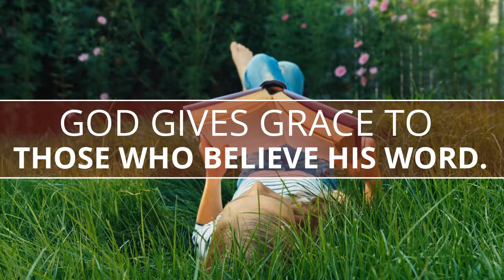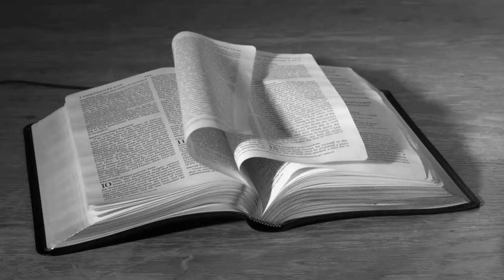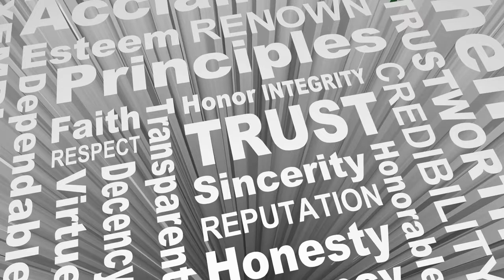God Gives Grace to Those Who Believe His Word,Sep 13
But without faith it is impossible to please Him, for he who comes to God must believe that He is, and that He is a rewarder of those who diligently seek Him. Hebrews 11:6, NKJV.

I have been shown that many have confused ideas in regard to conversion. They have often heard the words repeated from the pulpit, “Ye must be born again.” “You must have a new heart.” These expressions have perplexed them. They could not comprehend the plan of salvation.

Many have stumbled to ruin because of the erroneous doctrines taught by some ministers concerning the change that takes place at conversion. Some have lived in sadness for years, waiting for some marked evidence that they were accepted by God. They have separated themselves in a large measure from the world, and find pleasure in associating with the people of God; yet they dare not profess Christ, because they fear it would be presumption to say that they are children of God. They are waiting for that peculiar change that they have been led to believe is connected with conversion.

After a time some of these do receive evidence of their acceptance with God, and are then led to identify themselves with His people. And they date their conversion from this time. But I have been shown that they were adopted into the family of God before that time. God accepted them when they became weary of sin, and having lost their desire for worldly pleasures, resolved to seek God earnestly. But, failing to understand the simplicity of the plan of salvation, they lost many privileges and blessings which they might have claimed had they only believed, when they first turned to God, that He had accepted them.

Others fall into a more dangerous error. They are governed by impulse. Their sympathies are stirred, and they regard this flight of feeling as an evidence that they are accepted by God and are converted. But the principles of their life are not changed. The evidences of a genuine work of grace on the heart are to be found not in feeling, but in the life. “By their fruits,” Christ declared, “ye shall know them.” ...

The work of grace upon the heart is not an instantaneous work. It is effected by continuous, daily watching and believing the promises of God. The repentant, believing ones, who cherish faith and earnestly desire the renewing grace of Christ, God will not turn away empty. He will give them grace. And ministering angels will aid them as they persevere in their efforts to advance.—Evangelism, 286, 287.